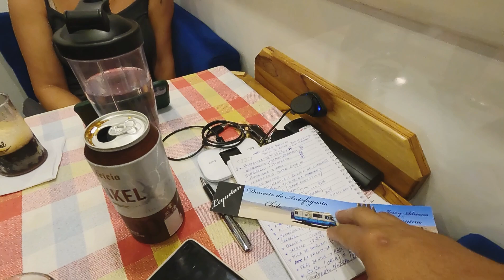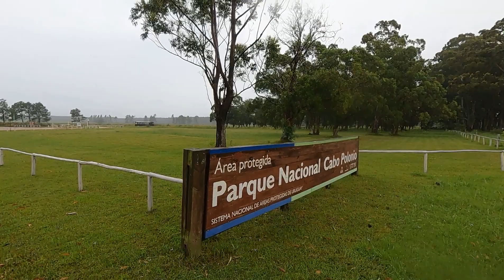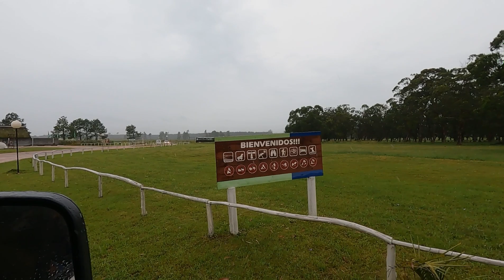Afinal, dar CARONA ou não no URUGUAI ?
Nesse vídeo mostramos a loucura que é ir de lugar em lugar à procura de água para o motorhome, rotina na casinha, cozinhando, lavando roupa na mão.
O diferente foi dar carona pra um casal de jovens alemães, que estavam viajando de mochila, foi gratificante poder ajudar.

Xero ❤️